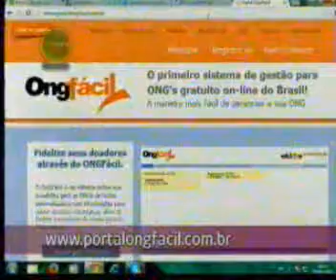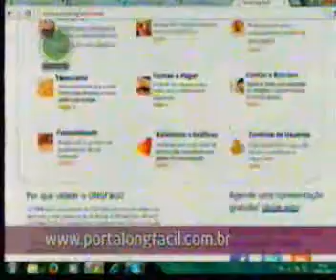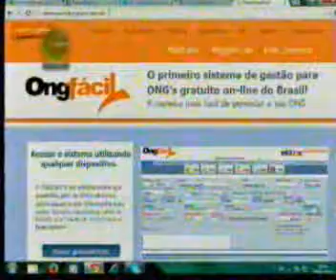Conexão Futura 27/01/2014 ONG Fácil